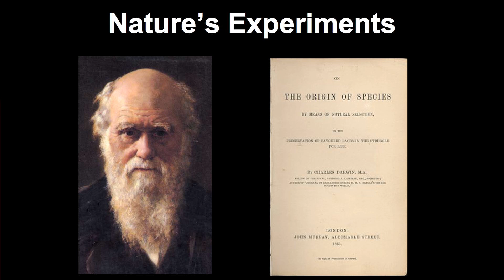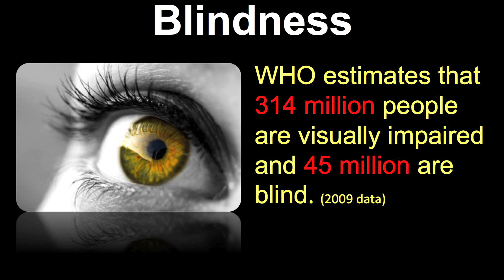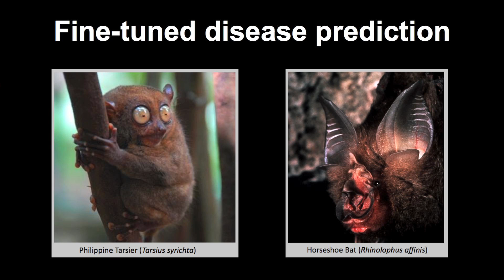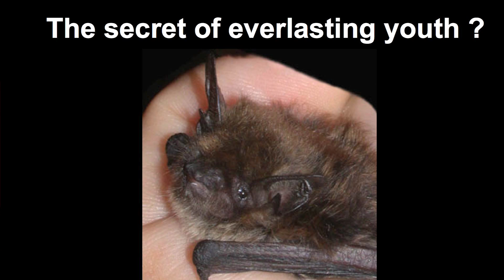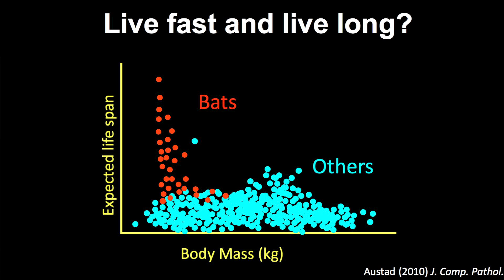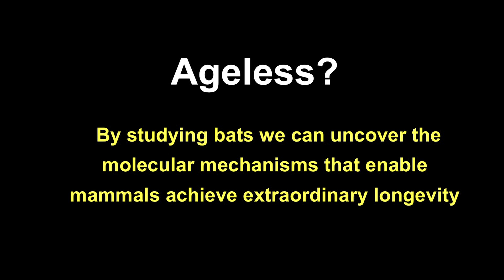Emma Teeling: The secret of the bat genome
In Western society, bats are often characterized as creepy, even evil. Zoologist Emma Teeling encourages us to rethink our attitude toward bats, whose unique and fascinating biology gives us insight into our own genetic makeup. (Filmed at TEDxDublin.)

TEDxDublin was hosted by Science Gallery at the Bord Gáis Energy Theatre on September 8th, 2012.

Dr. Emma Teeling is a leading international scientist in the cross-cutting fields of mammalian phylogenetics and comparative genomics, with particular expertise in bat biology. She is the Director of the Centre for Irish Bat Research (2008), a research team leader and a tenured Lecturer at University College Dublin. She has published over 50 internationally peer-reviewed papers, many in the top-ranking journals Science and Nature. Currently she is the recipient of a prestigious European Research Council Starting Grant (2012) and was the recipient of a Science Foundation Ireland, President of Ireland Young Researcher Award (2006). Her integrative research in the fields of comparative genomics and conservation biology uncovers the genetic signatures of survival that enables species to adapt to an ever-changing environment. The two mains goals of her research are: (1) study unique model species to enable a better understanding of the structure and function of the human genome to better inform medicine and molecular biology; (2) understand and therefore conserve, natural populations and environments to promote ecosystem well-being and functioning. Her integrative science stems from a multi-disciplinary education and research career. She received a Ph.D. in molecular phylogenetics at Queen's University, Belfast and the University of California, Riverside, USA (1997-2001). Excited by the potential of using evolutionary unique animals to enhance man's understanding of his own genome, Dr. Teeling completed a Postdoctoral Fellowship at the National Institutes of Health, Maryland USA (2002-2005). She returned to Ireland in 2005 to establish her integrative research group at UCD. More information is available at batlab.ucd.ie.